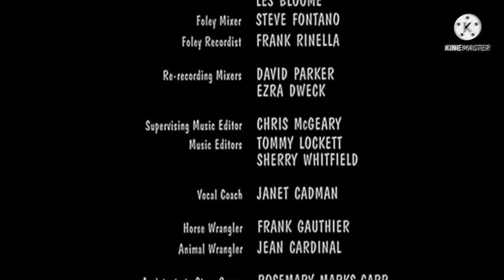Barney’s Great Adventure End Credits On Roblox Network